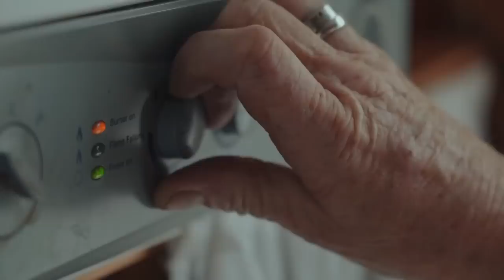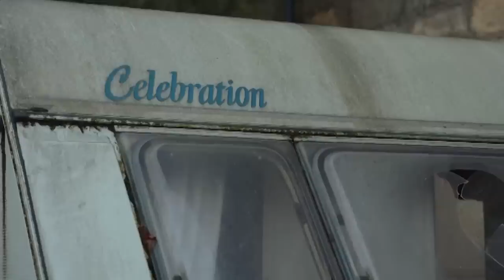How are people in this UK town coping with the skyrocketing cost of living?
While millions in Britain face a difficult winter, the Centre for Cities think tank says the nearly 95,000 residents of Burnley are the most exposed to the shockwaves ripping through the economy.

Interviewees:
Ann Hartley, 71-year-old retiree
Keith Hartley, resident
Alex Frost, vicar of St. Matthew the Apostle church
James Anderson, founder of Depher Community Initiative Company
Michael Hodgeson, retiree
Keelie Topping, mother
Mark John Marsden, resident
Afrasiab Anwar, head of Burnley Council